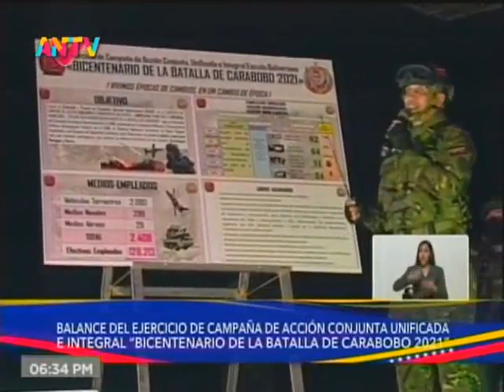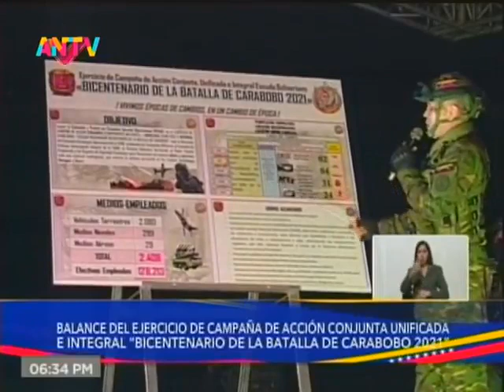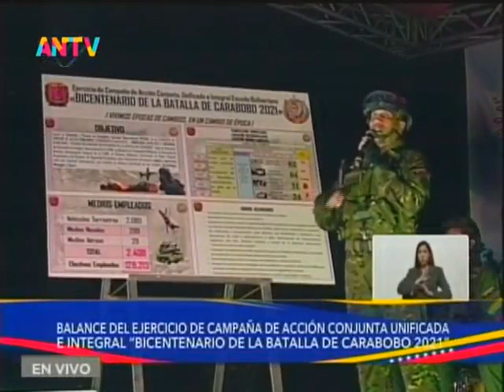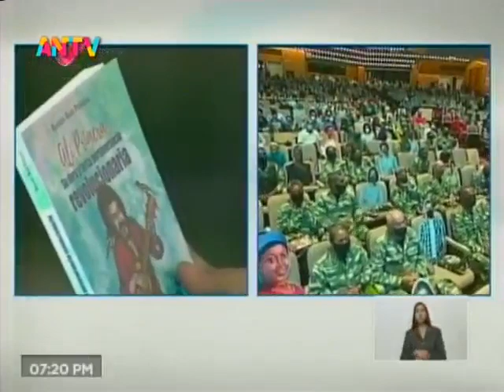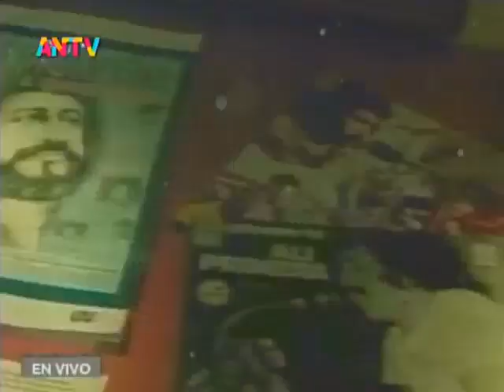Maduro enciende la Navidad 2021 y da reportes sobre lucha contra Covid-19, domingo 31/10/2021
El Presidente de Venezuela, Nicolás Maduro, emite su transmisión televisiva dominical este 31 de octubre de 2021 emitiendo el reporte sobre la lucha contra el Covid-19, sus impresiones sobre el clásico hípico Simón Bolívar realizado más temprano, balance del ejercicio de campaña "Bicentenario de la Batalla de Carabobo", el encendido de la Navidad 2021 en Caracas y Maracaibo, y la conmemoración de los 80 años del nacimiento de Alí Primera.

Bitcoin: 16zae5LZZNU7e8wwAKZXSEVo7bP2xZ1KwC

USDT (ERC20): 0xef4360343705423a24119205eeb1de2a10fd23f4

Petros: PFfDUW3cj1WD7cUPYg9MK2EtgG5nUgVzuc